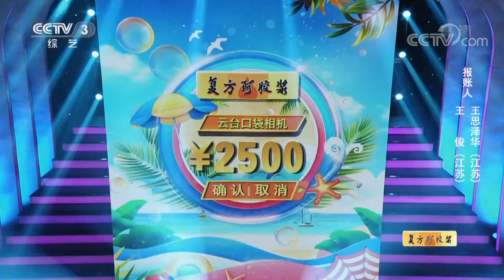《幸福账单》人美歌甜“碗团妹”，现场教你捏“核桃” 20190716 | CCTV综艺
本期节目主要内容：
1、来自内蒙古呼和浩特的白硕是一名音乐老师，她带来的账单是6800元的进修费，最终挑战失败，账单取消；
2、来自山东潍坊的李志华是一家食品厂的工人，她带来的账单是3700元笔记本电脑的费用，最终挑战失败，账单取消；
3、来自北京市健翔学校九年级的陈俊良是个智力障碍的孩子，他带来的账单是11000元音响设备的费用，最终挑战失败，账单取消；
4、来自山东临沂的刘馨霞是一家水泥店的老板，她带来的账单是4200元空调的费用，最终挑战失败，账单取消；
5、来自山东日照的成澄是一名港口协警，他带来的账单是5300元育儿床的费用，最终挑战成功，账单确认。

《幸福账单》为快乐而战，普通人讲述手中账单背后的故事，并参与因此量身定制的大型游戏，来赢得账单报销的形式，讲述了人与人之间的真情，展现了当今百姓生活中的幸福之态。